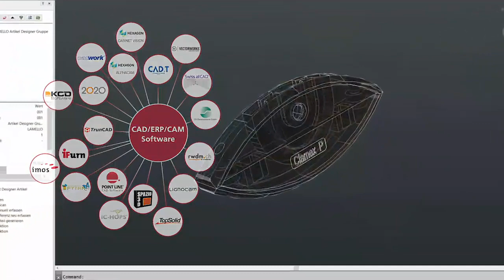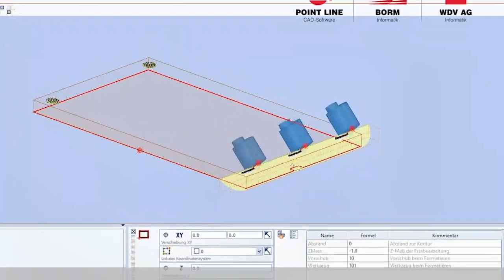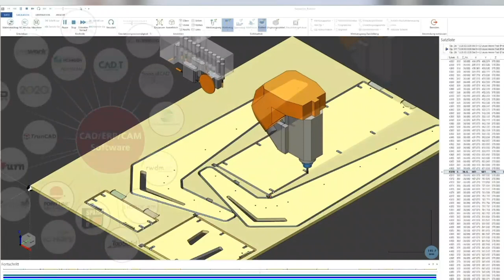Vernetzte Fertigung | Das Lamello Partnernetzwerk in der digitalen Fertigung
Von der Konstruktion und Planung über das Fräswerkzeug bis zur Bearbeitung mit der CNC.

Lamello fördert die Integration der Produktdaten in die Planungssysteme und die Bearbeitung auf den CNC Maschinen. Hierfür hat Lamello das Partnernetzwerk aufgebaut.

Das Ziel ist es, dem Kunden den Einbau der Lamello Produkte so einfach wie möglich zu gestalten.